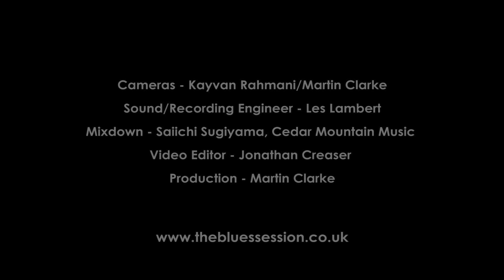Katie Bradley - Baby, What You Want Me To Do - HQ Audio